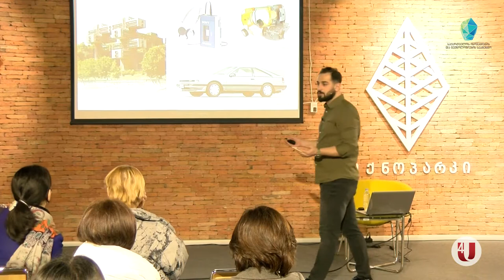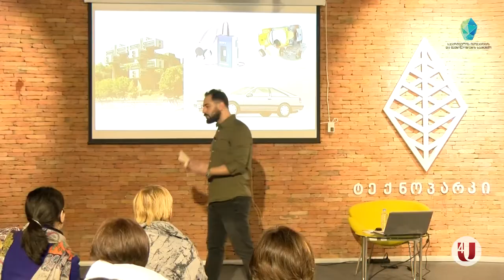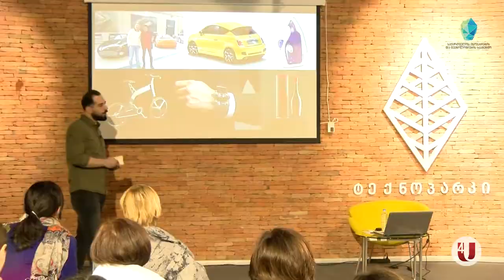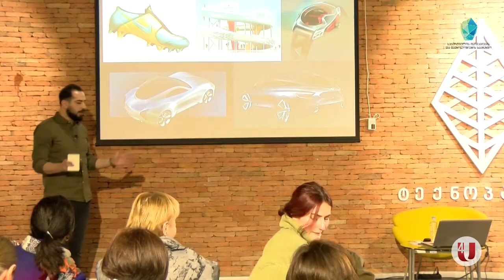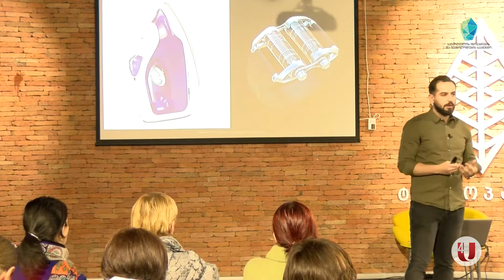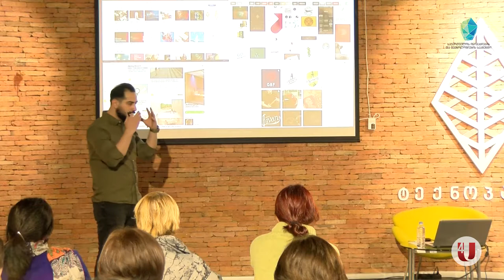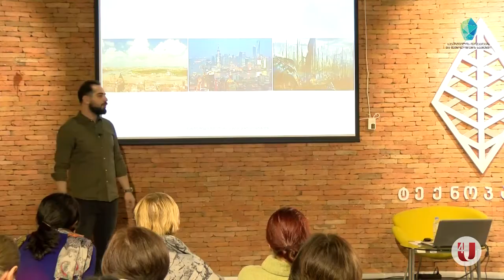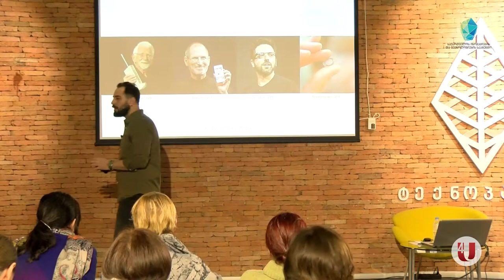დიზაინ ფიქრი და იდეების გენერირება - ლადო კობახიძე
👨🏫 მოწვეული სტუმარი, საერთაშორისო გამოცდილების მქონე სამრეწველო დიზაინერი - ლადო კობახიძე, ისაუბრა დიზაინ ფიქრზე და კონკრეტული მაგალითებით განიხილავს თუ როგორ ხდება ფიქრის მეშვეობით დიზაინის / სიახლის შემუშავება და დანერგვა.

💭 დიზაინ-ფიქრი არის პროცესი, რომელიც თანამედროვე კომპანიებს აძლევს შესაძლებლობას, ფიქრისა და კეთების ახალი გზები იპოვონ. მისი გამოყენება არ არის შეზღუდული რომელიმე კონკრეტულ ინდუსტრიაში ან სფეროში.

🎙️ FABtalks - ტექნოპარკის ფაბლაბის ერთ-ერთი პროექტია, რომელიც მიზნად ისახავს FAB Community-სთვის საინტერესო თემებზე საჯარო ლექციებისა და შეხვედრების მოწყობას. FABtalks ყოველკვირეულად ეწყობა ტექნოპარკში და მასზე დასწრება თავისუფალია.

მედია პარტნიორი რადიო შოკოლადი 98.5